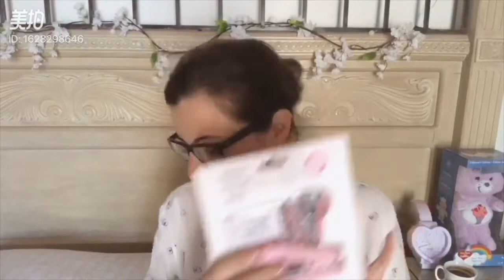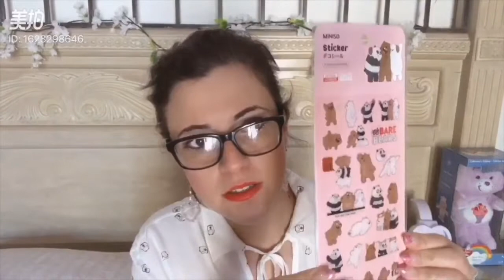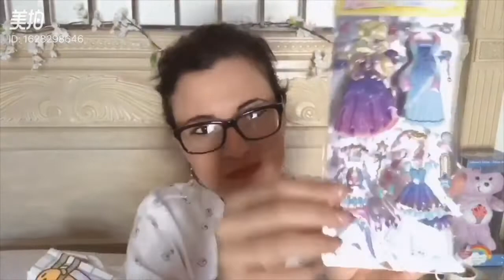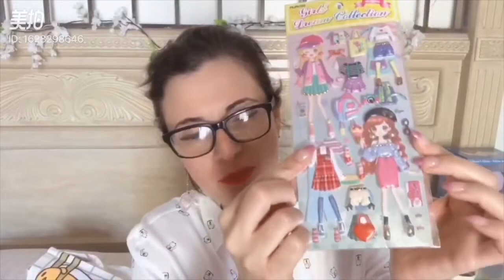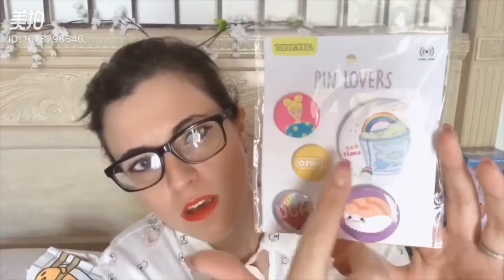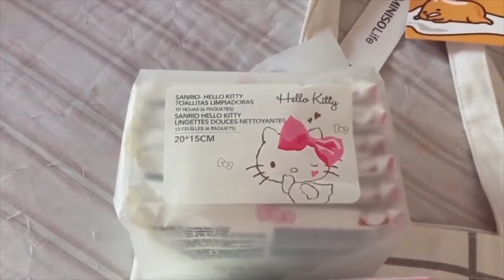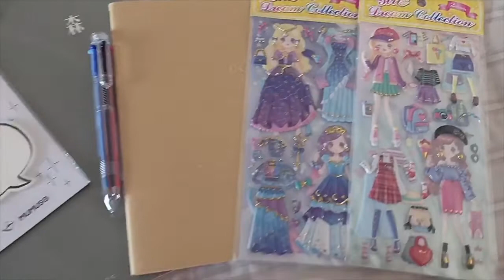MINISO México Tour + Compras Kawaii Diciembre 2019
Les dejo este tour de MINISO México y les comparto mis compras kawaii.